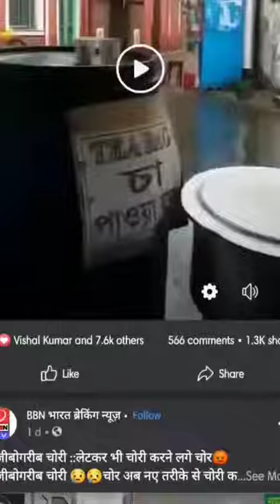Tea seller singing Late Kishore Kumar's song very beautifully